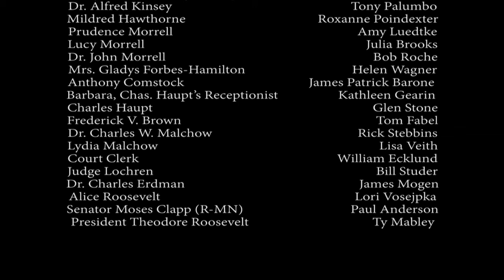Obscenity on Trial: The Case Against Dr. Charles Malchow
Written by Thomas Fabel  •  Directed by Chad Snyder - October 2021

“Obscenity On Trial: The Case Against Dr. Charles Malchow,”  explores the repercussions of the Comstock Act of 1873, which prohibited the use of U.S. Mail for any “obscene, lewd, lascivious, immoral or indecent” publications. The play recalls the events surrounding a promotional mailing for a clinical book written by Twin Cities’ physician, Dr. Charles W. Malchow, titled “The Sexual Life”, in a way only Landmark Center’s History Plays can – with noted Twin Cities judges, legal practitioners, and academics trading robes for costumes to bring the events to life.